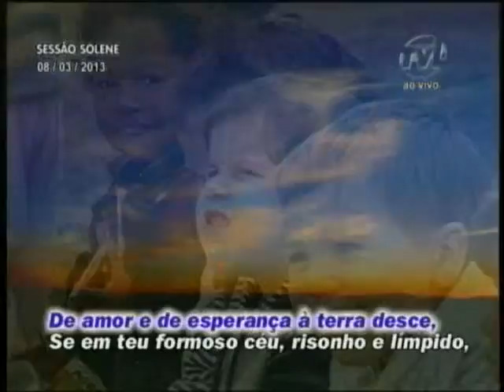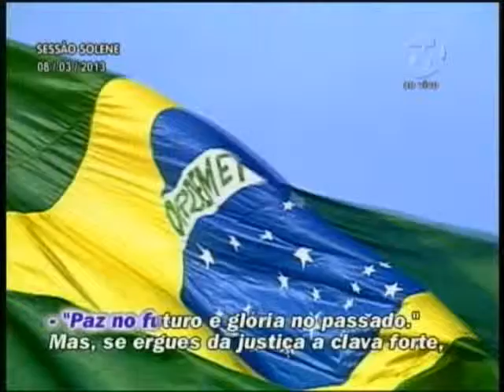Abertura Sessão Solene - 08/03/2013